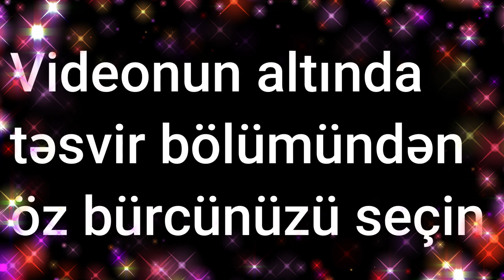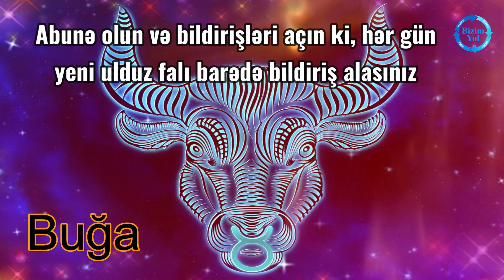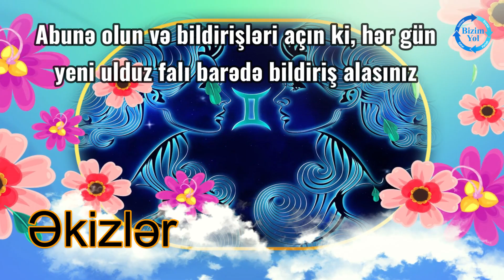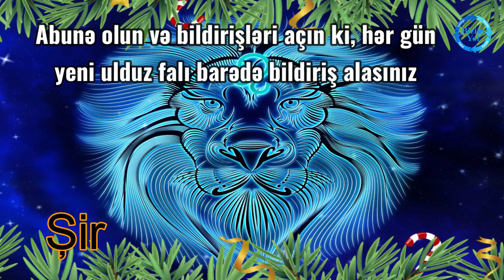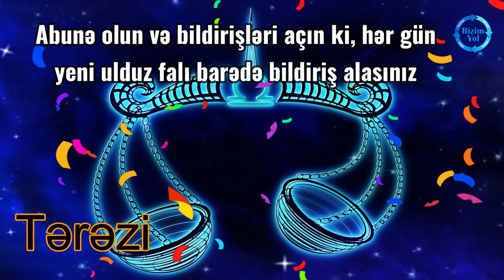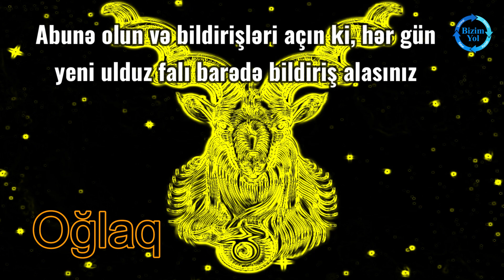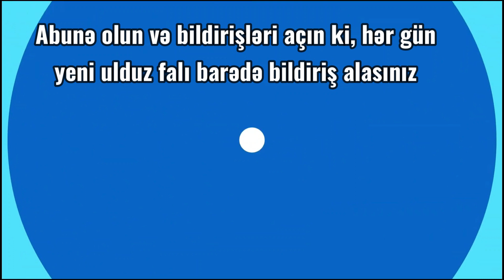Ulduz falı: 1 mart, 2024-cü il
Bizimyol.info xəbər portalı 1 mart, 2024-cü il il tarixi üçün ulduz falını təqdim edir

0:15 Qoç bürcü
1:00 Buğa bürcü
1:45 Əkizlər bürcü
2:27 Xərçəng bürcü
3:11 Şir bürcü
3:53 Qız bürcü
4:34 Tərəzi bürcü
5:14 Əqrəb bürcü
5:57 Oxatan bürcü
6:35 Oğlaq bürcü
7:22 Dolça bürcü
8:08 Balıq bürcü